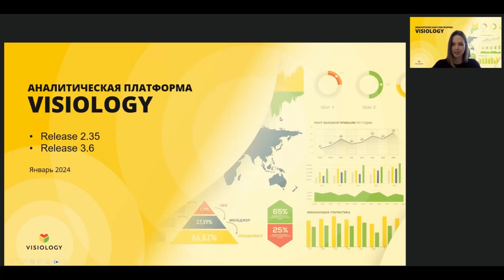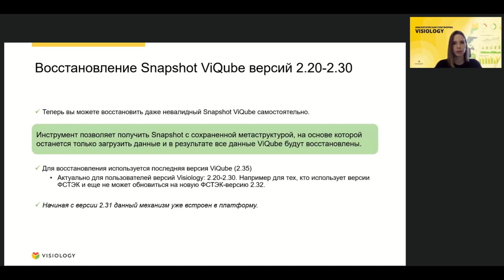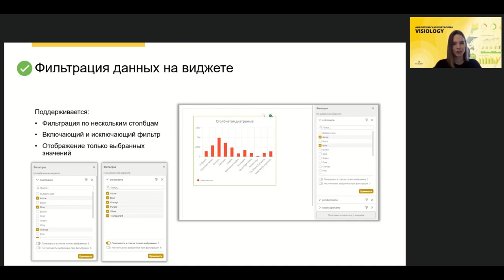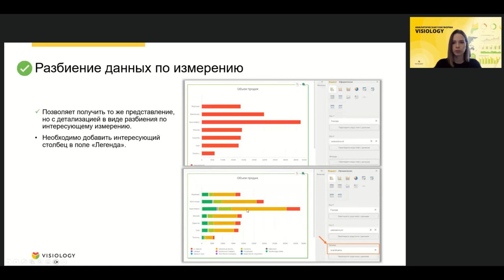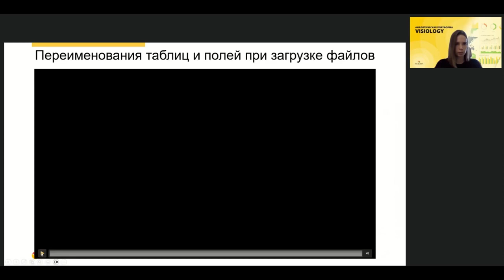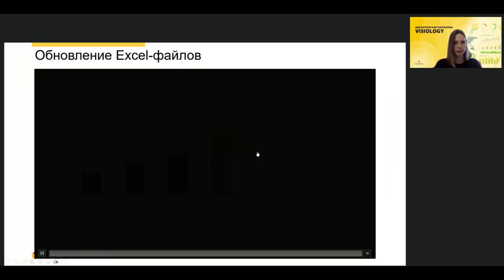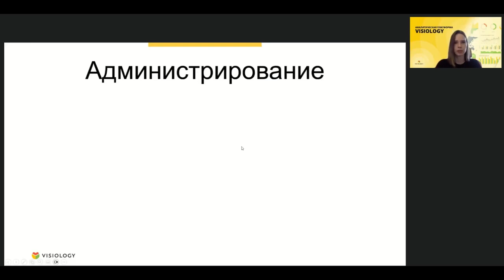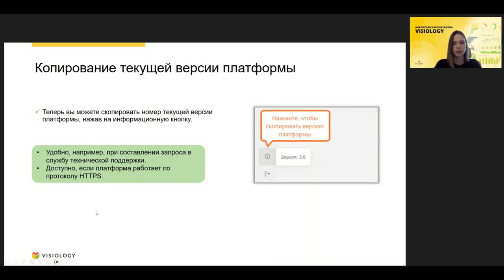Что нового в Visiology на январь 2024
VISIOLOGY 3.6: НОВЫЙ УРОВЕНЬ ГИБКОСТИ В РАБОТЕ С ДАННЫМИ

Первое в 2024 году обновление экосистемы Visiology преподнесло пользователям целый спектр горячо ожидаемых функций. Релиз Visiology 3.6 позволяет пользователям повысить эффективность настройки визуализаций и добиться новых результатов в вопросах исследования данных. Кроме этого были улучшены механизмы авторизации и увеличена безопасность среды запуска платформы.

Чтобы ответить ожиданиям пользователей Visiology из числа профессиональных аналитиков, механизмы фильтрации V3.6 были усовершенствованы. Для получения более подробной визуализации в различных разрезах была добавлена функция дополнительного разбиения данных. Сохраняя общую картину, профессиональные аналитики могут добавить детализированную легенду и получить подробный анализ информации по более узким категориям.

В прошлом релизе Visiology 3.5 пользователи получили возможность работать со Smart Forms, и эта функция сразу же стала одной из самых востребованных, включая прямую загрузку файлов Excel через ViLoader. В Visiology 3.6 возможностей стало еще больше. Теперь пользователи платформы могут обновлять подключаемые файлы Excel, если в них произошли какие-то изменения либо если требуется добавить или удалить столбец. Также при подключении любых источников данных в графической модели была добавлена функция переименования полей при загрузке. Для удобства работы с моделью данных появилась функция скрытия ненужных столбцов, что упрощает последующую настройку визуализаций. А для удобства работы с загрузчиками данных в интерфейсе пользователя была добавлена возможность изменения параметров загрузки.

В новом релизе были значительно улучшены средства администрирования Visiology. Усовершенствованный механизм взаимодействия с KeyCloak позволяет легче интегрировать Visiology 3 в любую корпоративную среду, обеспечивая соблюдение требований ИБ к политикам авторизации пользователей. Также были изменены правила запуска контейнеров Docker с компонентами Visiology, чтобы снизить риск взлома и компрометации ИТ-инфраструктуры в целом.

visiology,
visiology community,
visiology скачать,
visiology анализ,
visiology ru,
платформа visiology,
visiology пример,
visiology калькулятор,
visiology community скачать,
функции visiology,
visiology python,
visiology переменные,
visiology лабораторная работа,
visiology пакеты,
анализ данных visiology,
visiology silver kit,
аналитическая платформа visiology,